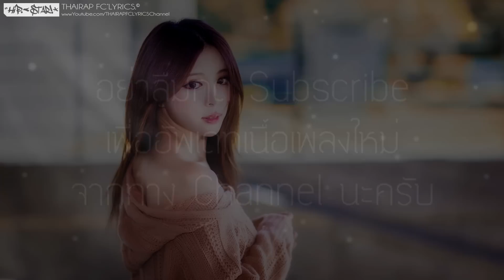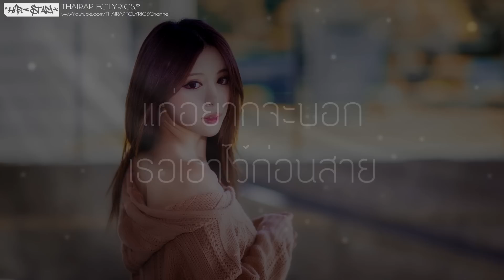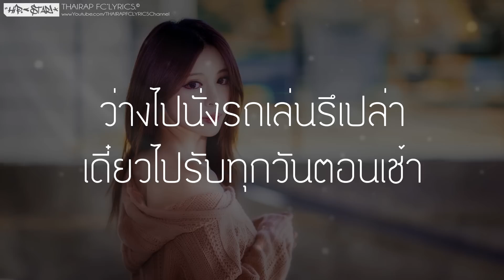แค่เรา - Gallant788 FT. Aoomkumi (เนื้อเพลง)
A Mixtape Version Of The Original Song
"H-Town & Jodeci - Knockin' Your Heels Off"
Title : แค่เรา
Album : 788Isreal Mixtape Vol.1
Artist : Gallant788 & Aoomkumi
All Lyrics : Gallant788

: : : เนื้อเพลง แค่เรา : : :
# Gallant788
ก็ได้แต่เมาๆมันไปจนถึงตอนเช้า
กินน้ำแดงกับเหล้าขาว กินเสร็จแล้วก็นอนดูดาว
แค่อยากจะรู้เธออยู่ที่ไหนในจักรวาล
ไกลแค่ไหนก็จะไปตามกุมมือเธอไว้ตลอดกาล

โปรดอย่าสงสัยฉันนั้นแค่เมา
อยากกอดเธอไว้ไร้ความไม่คาดเดา
หอมหน่อยได้ไหมทุกๆวันแค่สองเรา
มีเธอมีฉันทุกๆครั้งที่ฉันเมา
บอกไว้ก่อนได้ไหมฉันไม่ได้คิดจะเอา
ก็กลัวเธอนั้นน่ะจะผวาเอา
นอนลงตรงนี้ฟังเพลงของเรา
ตามด้วยฉากสุดท้ายแค่จุ้บเธอเบาๆ

*แค่อยากจะถามทานอะไรเธอถึงได้ขาว
บำรุงผิวทุกวันรึเปล่า Na na na now
แค่อยากจะถามทานอะไรหรือยังตอนเช้า
ว่างไปนั่งรถเล่นรึเปล่า เดี๋ยวไปรับทุกวันตอนเช้า

ไม่ได้อยากจะรู้เรื่องเธอกับเขา
ที่ฉันอยากจะรู้น่ะคือเรื่องของเรา
ขอกอดก่อนได้ไหมถ้าเธอไม่รักกัน
ยังรอเธอตรงนี้ถึงเธอจะรักมัน
ฉันแค่อยากบอกเธอก่อนเธอจะจากไป
ให้เธอมองกลับมาตอนเธอไม่เหลือใคร
จะไม่มีวันทำให้เธอต้องเสียใจ
ฉันยังอยู่ตรงนี้ที่เดิมตลอดไป

ไม่ใช่คนดีไม่ใช่พระเอกละคร
ไม่ได้หล่อเหลาเหมือนโดมปกรณ์
แต่ฉันรักจริงนะแม่งามงอน
ถึงแม้ตัวฉันจะไม่ได้ใส่ทอง
แค่อยากจะบอกเธอเอาไว้ก่อนสาย
เผื่อวันไหนวันนึงฉันตาย
ความรักของฉันจะอยู่กับเธอตลอดไป
ก็เพียงแค่กอดฉันไว้ I love you forever

# Aoomkumi
ที่ฉันคอยก็แค่เธอ ที่ฉันคอยมีแค่เธอ